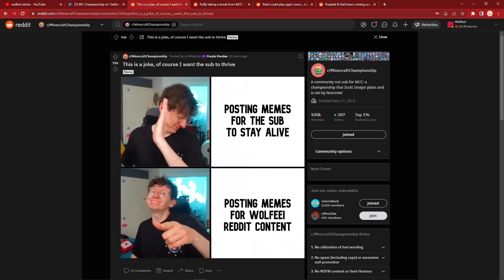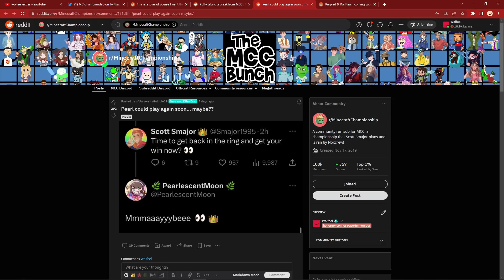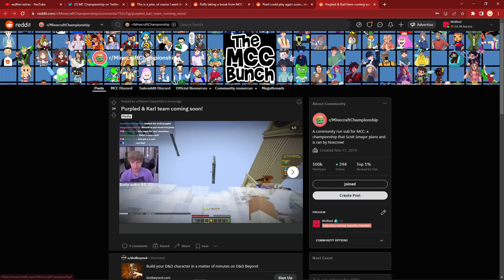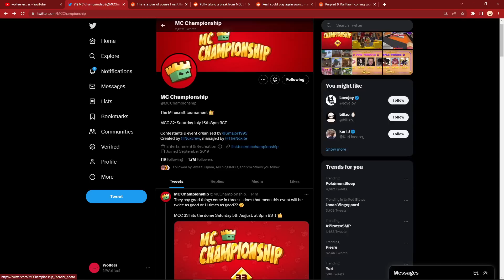MCC 33 ANNOUNCED & confirmed Players?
MCC 33 has already been announced to take place on August 5th! Who do you think will be playing in this event and what teams are you hoping to see?